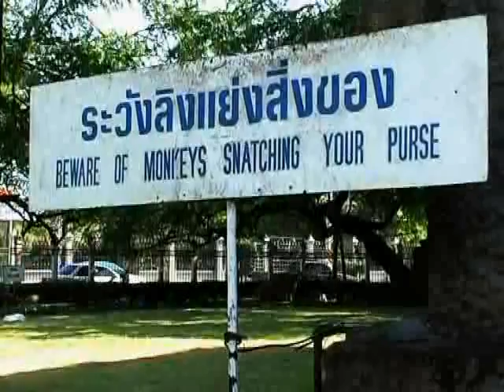Manu Chao - King of the Bongo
the inofficial videoclip of Manu Chaos world wide hit that is written from the perspective of a monkey...